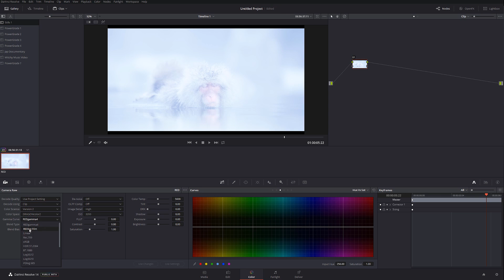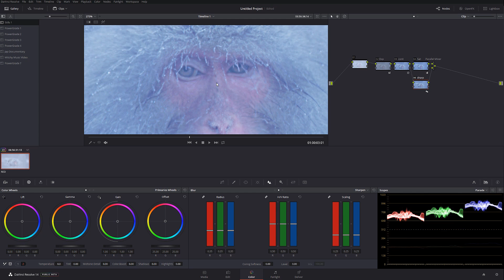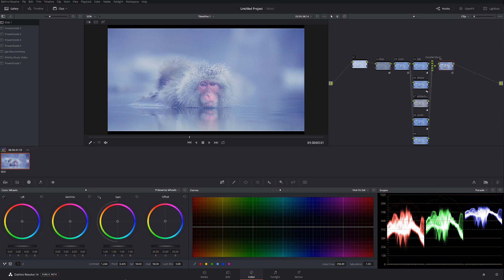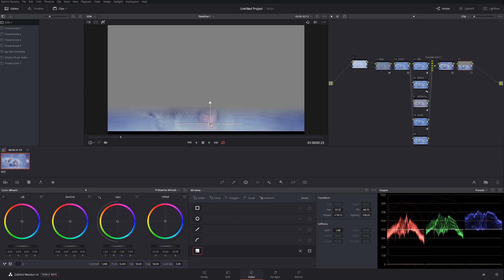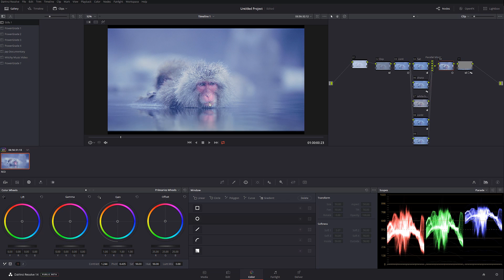Animal Planet style Color Grading in Davinci Resolve 14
Part 1 of 2 series Color Grading Lessons. Next Lesson will Cover Difference Between doing noise reduction in the first node vs the last node.